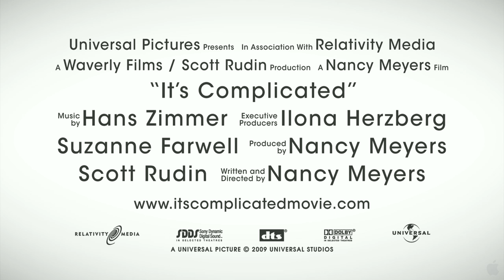It's Complicated Trailer 1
Writer/director Nancy Meyers (What Women Want, Somethings Gotta Give, The Holiday) directs Meryl Streep, Steve Martin and Alec Baldwin in Its Complicated, a comedy about love, divorce and everything in between. Jane (Streep) is the mother of three grown kids, owns a thriving Santa Barbara bakery/restaurant and has—after a decade of divorce—an amicable relationship with her ex-husband, attorney Jake (Baldwin). But when Jane and Jake find themselves out of town for their sons college graduation, things start to get complicated. An innocent meal together turns into the unimaginable—an affair. With Jake remarried to the much younger Agness (Lake Bell), Jane is now, of all things, the other woman. Caught in the middle of their renewed romance is Adam (Martin), an architect hired to remodel Janes kitchen. Healing from adivorce of his own, Adam starts to fall for Jane, but soon realizes hes become part of a love triangle. Should Jane and Jake move on with their lives, or is love truly lovelier the second time around? Its  complicated.